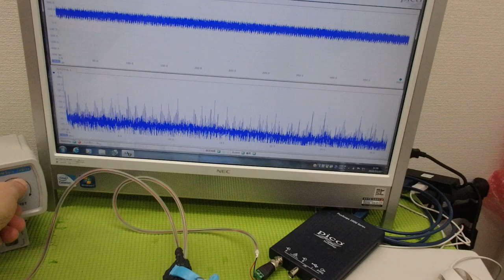非線形振動現象をコントロールする超音波制御技術 ultrasonic-labo